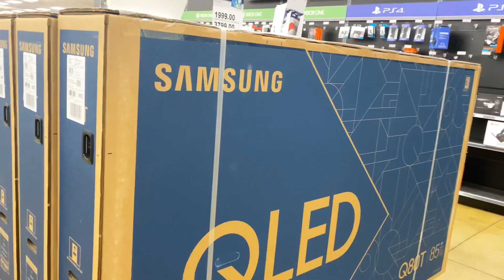Shopping Day 🛍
Shopping day for Ana